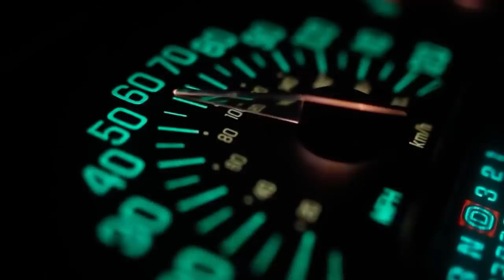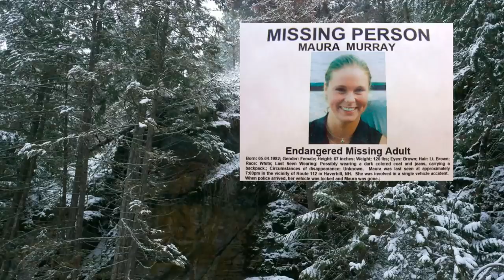15 Yıldır Gizemi Çözülemeyen Olay: Maura Murray'ın Esrarengiz Hikayesi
Maura Murray 6 yaşındayken anne ve babası boşanma kararı aldı. Maura 6 yaşından sonra annesiyle birlikte yaşamaya devam etti annesine daha düşkündü. Maura Murray esrarengiz kayboluşundan tam 3 ay önce bir restoranta gitti ve yemek siparişi verdi.8 Şubat  Pazar günü Maura bir partide katıldı, gece 2:30’da mekanda ayrıldı ve babasının moteline gitmek üzere aracını bindi. Saatler 3:30’u gösterdiğinde büyük bir kaza yaptı.

Fred sabaha karşı kazayı öğrendi ve hemen sigorta şirketini aradı. Sigorta şirketi kazanın sigorta kapsamında olduğunu karşılayacaklarını söyledi. Fred bir araç kiraladı ve sabah saatlerinde baba kızı yeninden yola çıktı. Bir okul otobüsünün şoförü polis merkezine geldi ve olay hakkında bilgisi olduğunu söyledi. Şoföre aracın içinde yararlı bir kadın olduğunu söyledi, Yardım etmek için aracın yanına gitmiş. Kadın ağır yaralıydı.